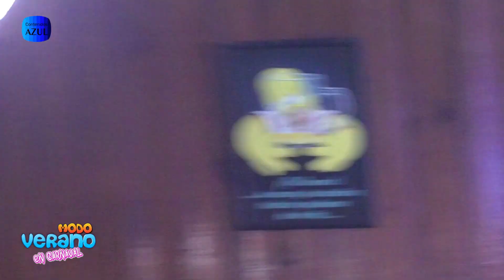After de año nuevo 2022 en cervecería Woow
Modo Verano en Carnaval temporada 2 sigue la previa del carnaval de Artigas 2022